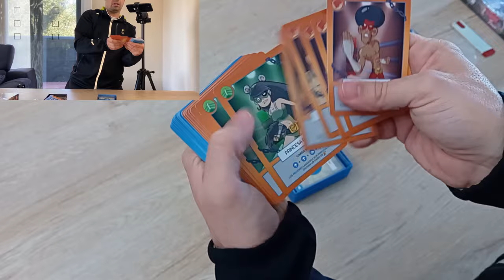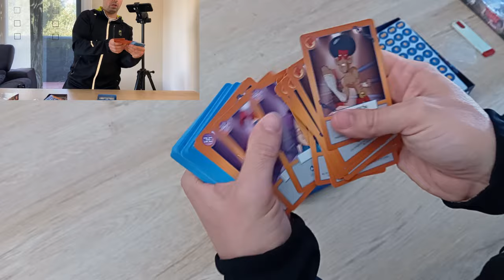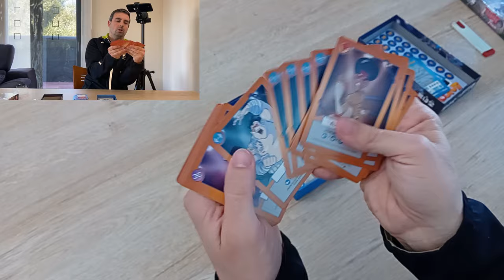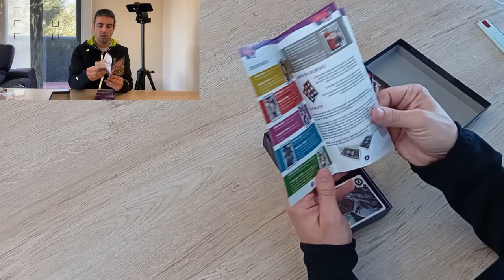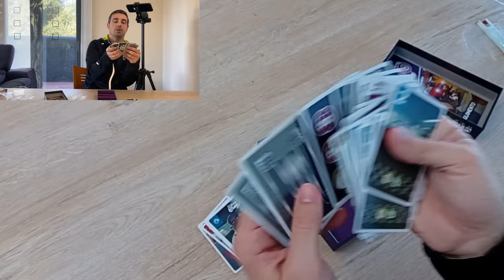⭕ ¡ESTAMOS DE VUELTA! 🥳... con un 🤔📦¡UNBOXING SORPRESA! 📦🤔 EDITORIAL DRACOIDEAS 🐲💡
Despues de un largo parón estamos de vuelta con un nuevo ¡UNBOXING SORPRESA!📦🤔

Y es que estos últimos meses hemos estado creando eventos para nuestra nueva asociación de juegos de mesa, si quereis seguirnos aquí os dejamos el link! ⬇️⬇️⬇️

Además los amigos de DracoIdeas nos han cedido varios juegos para ayudarnos con la asociación (¡cosa que agradecemos enormemente!) y así poderos traer el unboxing de hoy. Os dejamos los links a sus redes! ⬇️⬇️⬇️